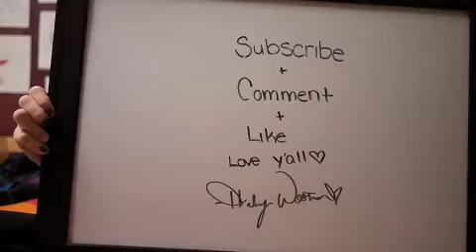Stutter - Marianas Trench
ask me questions ask.fm/haleyweston

kik: haleyweston